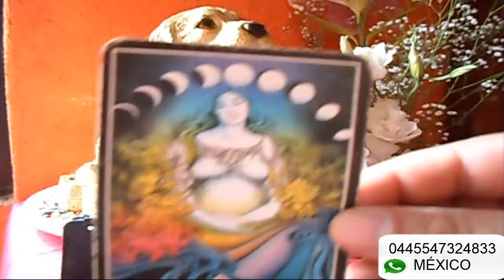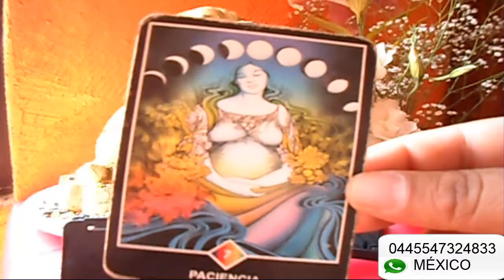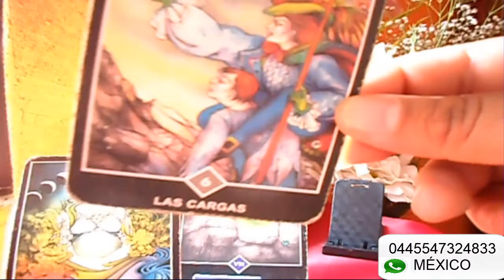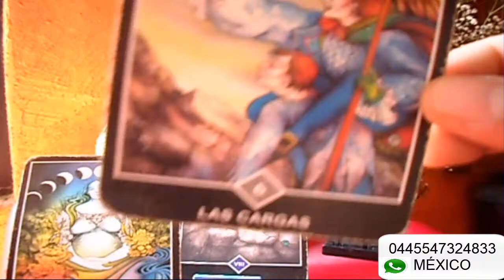CAPRICORNIO - HORÓSCOPO SEMANAL - DEL 11 AL 17 DE JUNIO - URIEL- LANZA DE LUZ